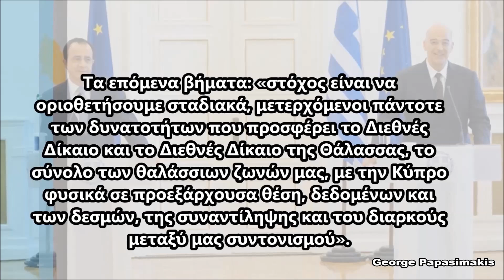Ο Νίκος Δένδιας για την οριοθέτηση ΑΟΖ με Κύπρο και Λιβύη